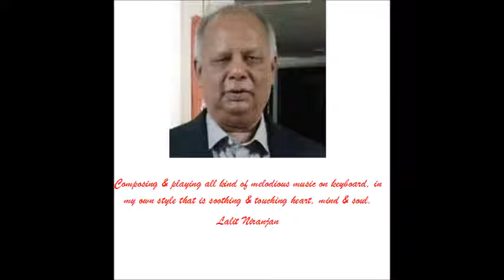Babul mora naihar chhuto hi jaye -- Instrumental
Ek sham best of old songs ke naam
                                           (Instrumental)
Composing & playing all kind of melodious music on keyboard, in my own style that is soothing & touching heart, mind & soul.

Lyrics
बाबुल मोरा, नैहर छूटो ही जाए

चार कहार मिल, मोरी डोलिया सजावें
मोरा अपना बेगाना छुटो जाए
बाबुल मोरा ...

आँगना तो पर्बत भयो और देहरी भयी बिदेश
जे बाबुल घर आपना मैं पीया के देश
बाबुल मोरा ...